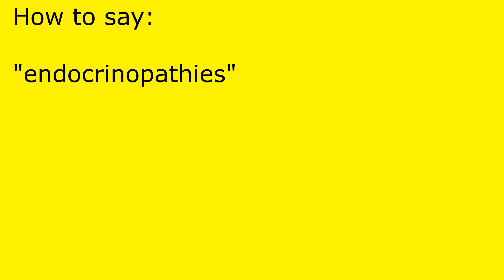How to pronounce endocrinopathies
endocrinopathies pronunciation.